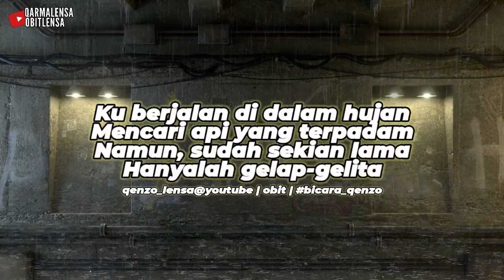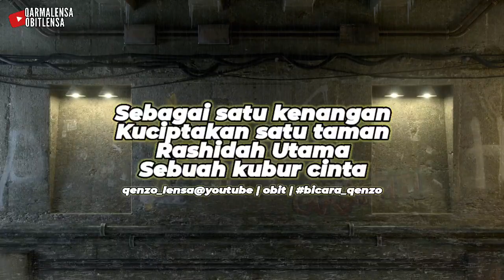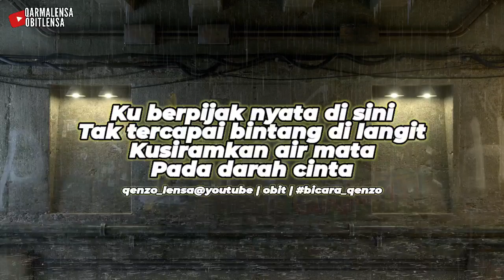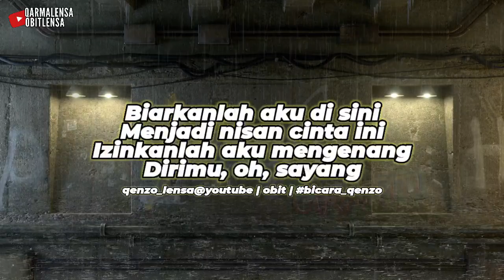TAMAN RASHIDAH UTAMA